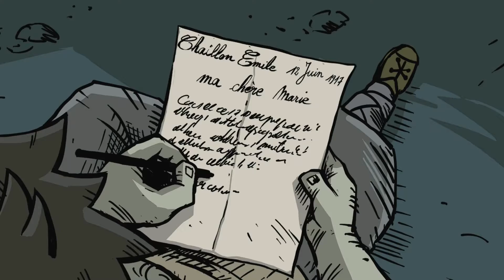#009 Let's play Valiant Hearts: The Great War [XBO][HD]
Wenn dir das Spiel gefällt, so unterstütze bitte die Entwickler und kaufe den Spieletitel im Original